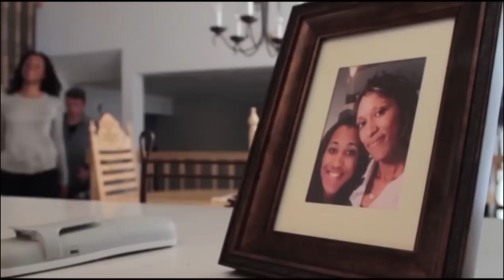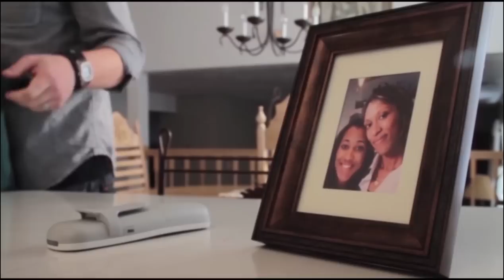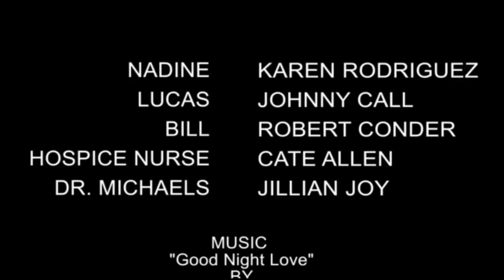Writhe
DGM 3520 Film Project